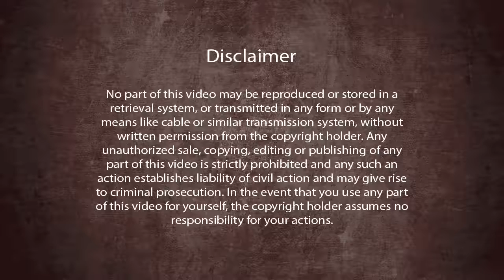Your Path to Inner Awakening 3: Why Have a Guru in Your Life?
Why do we need a Guru, especially in the modern age, where everything is available? Google may have all answers, but it may not be able to give you all answers. Having is different, giving is different. Even in the Google age, you need a Living Enlightened Being.

Who is an Enlightened Being, what is his constitution? An Enlightened Being is somebody who is literally enlightened in his very core. His very cognition is built on the highest possibility, truth, clarity. Only an Enlightened Being can transmit experience to you. For long-lasting transformation, an Enlightened Being becomes an important co-creator for your reality. So you don't have to waste your time in trial and error. Sometimes the long journeys of trial and error are not only futile, but also the moment you realise the journey is futile, your life is lost.

An Enlightened Being is an alchemist, who transmits the great truths and helps you to cross some of the major karma patterns, thoughts patterns you carry. Like self-doubt, self-hatred, self-denial and self-blackmailing. All these subtle patterns you can cross only with the help of a person who himself has crossed, who himself has gone through all possible situations. Who himself has gone through and re-written his future. Only he can make you re-write your future, without wasting your time further in the trial and error processes.

And re-writing your future also needs a certain mystical, safe environment, where your being can open up without being scared. An Enlightened Masters love and supportive ambience, gives you the ability to open up. He can get you to the space of ultimate possibility, to cause your reality.

Links to the other video’s in the Your Path to Inner Awakening series: